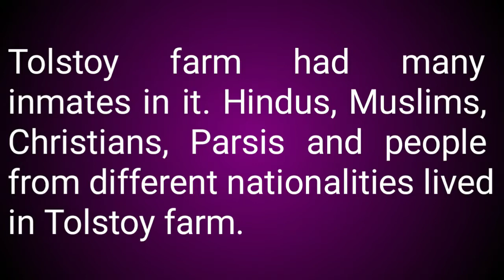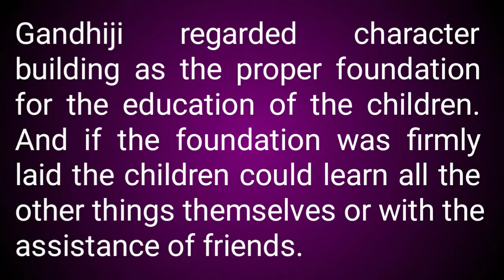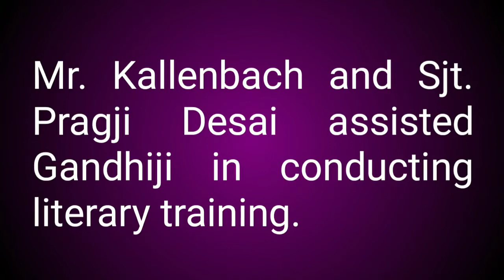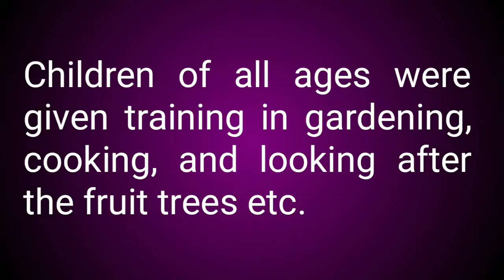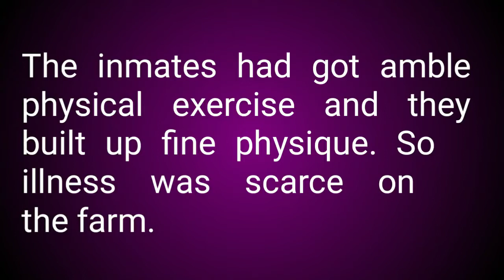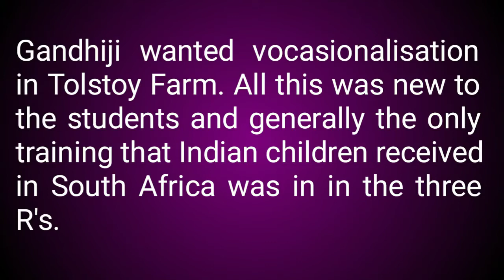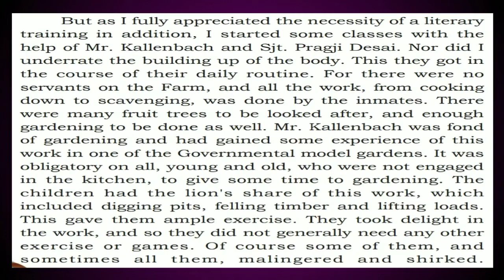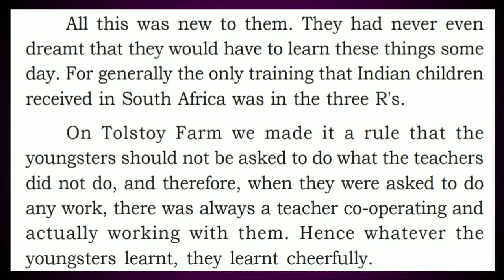NIBRAS ONLINE CLASS//TOLSTOY FARM//STANDARD IX ENGLISH//PART-2